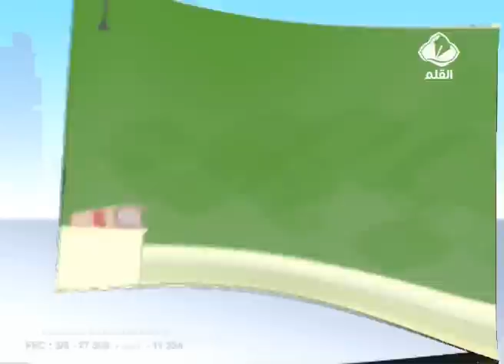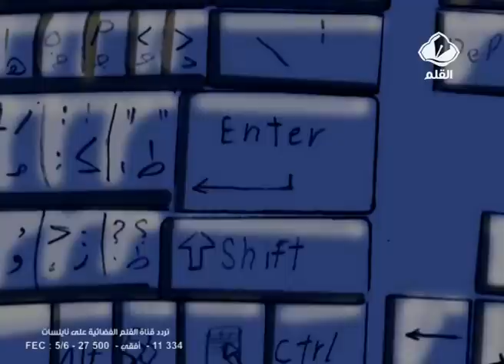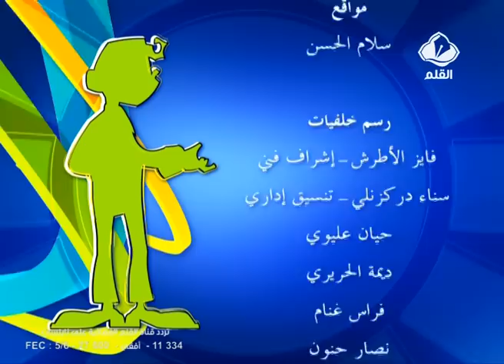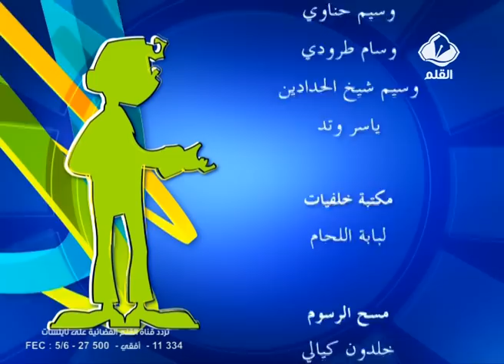5 شارع الأصدقاء الحلقة 6